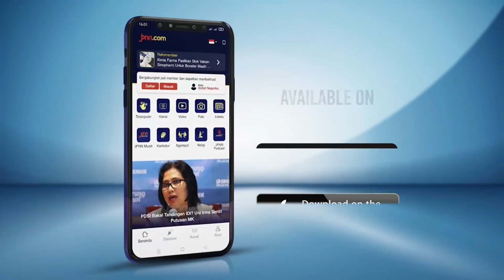Tak Masuk Bursa Capres NasDem, AHY: Kami Hormati Hasilnya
Ketua Umum Partai Demokrat Agus Harimurti Yudhoyono (AHY) mengatakan pihaknya menghormati hasil Rakernas NasDem terkait bakal calon presiden yang akan diusung.

NasDem sebelumnya telah mengerucutkan tiga nama pilihan yakni Gubernur DKI Jakarta Anies Baswedan, Gubernur Jawa Tengah Ganjar Pranowo, dan Panglima TNI Jenderal Andika Perkasa menjadi capres 2024.